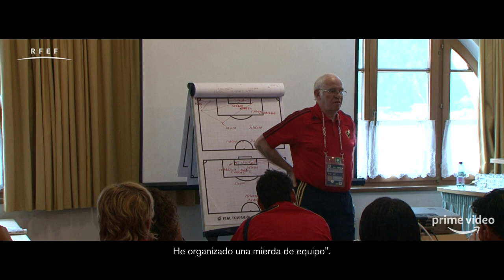Luis Aragonés, cinco años en el recuerdo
Se cumple un lustro desde que Luis Aragonés nos dejó, pero su legado sigue muy vivo. Recuerda la figura del técnico que cambió el rumbo de la Selección española viendo el documental que la RFEF y Amazon Prime Video han realizado sobre su leyenda: "Luis, el sabio del éxito".